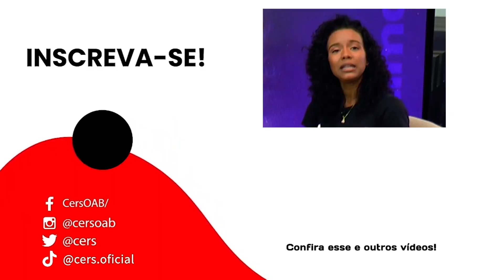CERS OAB Entrevista | Aluno aprovado na 1ª Fase através do método 40 pontos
Prepare-se gratuitamente para o Exame de Ordem com o direcionamento e o conteúdo que mais aprova em todo o Brasil!

Vamos juntos!